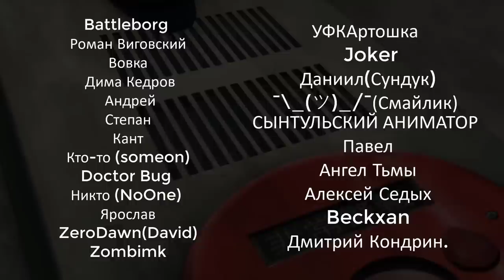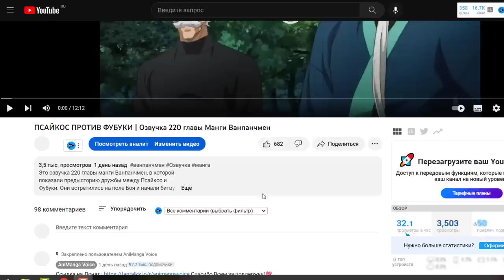САЙТАМА И ФУБУКИ АТАКОВАНЫ КЛАНОМ БОГА | Обзор 221 главы Манги Ванпанчмен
Это обзор 221 главы манги Ванпанчмен.
Сайтама и Фубуки были атаковыны кланом Бога которые
зовут себя " Цукиёми" неужели они знают про силу
 Сайтамы?

Обзор манги ванпанчмен 221 chapter onepunchman  сайтама и
фубуки атакованы кланом бога бог ванпанчмен сайтама против
бога god of one punch man saitama vs god fubuki and saitama разбор
и обзор манги ванпанчмена